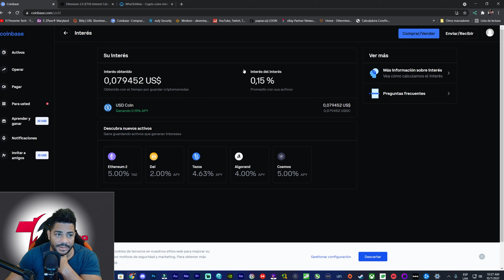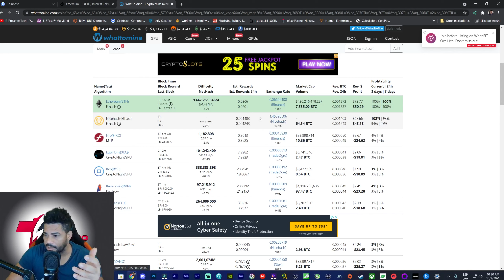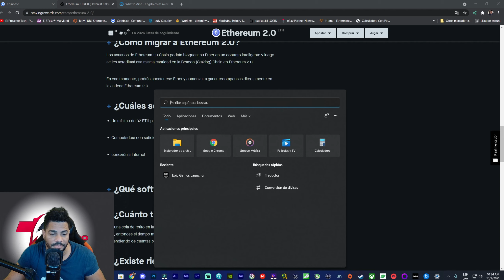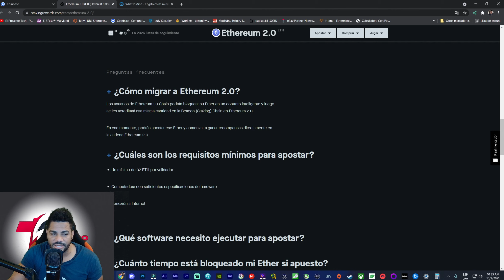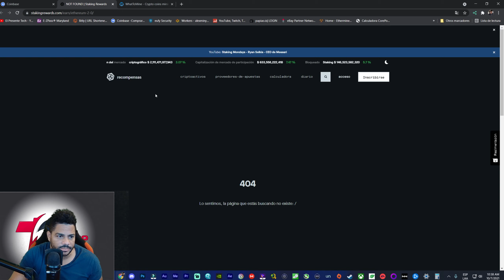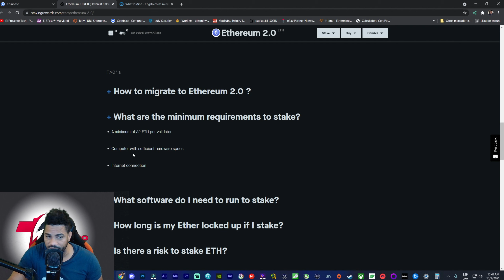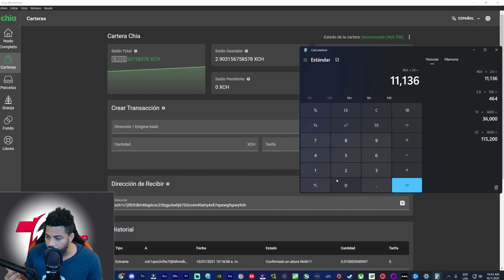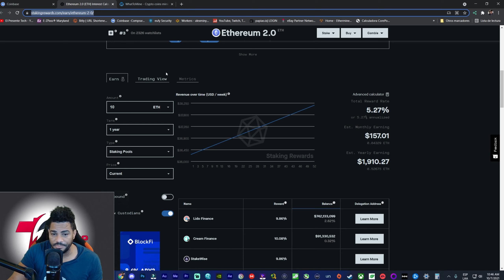Minar ETH con GPU Pronto Acaba Que Deberías Hacer Cuando esto Pase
MINAR CON GPU ESTA EN LAS ULTIMAS QUE DEBERIAS HACER SI ESTO PASA

Opción Compra GPU

0:00 Introducción

DESCARGO DE RESPOSIBILIDAD DE TODOS MIS VIDEOS : Este video esta creado con el objetivo de informar y fortalecer tu investigación  nuestro punto de vista ya sea negativo o positivo y una opinión sincera  es simplemente para que estén bien informado por otro lado no recomendamos a nadie probar estos  servicios  si decides hacerlo que esto quede bajo su responsabilidad  , sin embargo el autor de este video no es responsable de mantener la actualización del mismo y no puedo mantener un seguimiento constante de este servicio  .  Este análisis tiene carácter informativo y no debe considerarse como asesoramiento de inversión. La minería y las criptomonedas que se muestra en el canal es meramente de carácter educativo, en ningún momento supone un consejo de inversión. (Recomendamos que Realice su propia investigación)